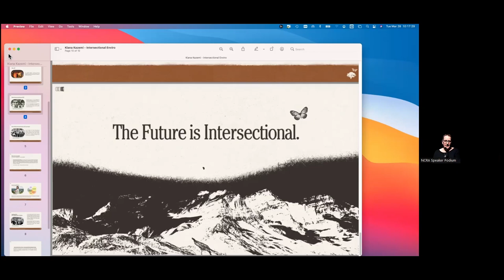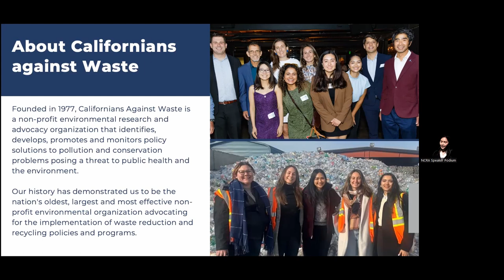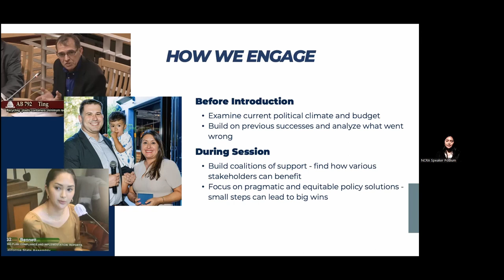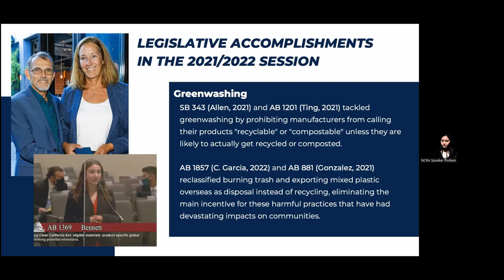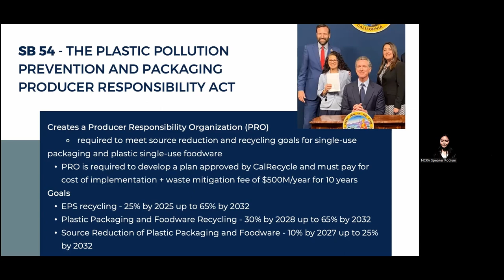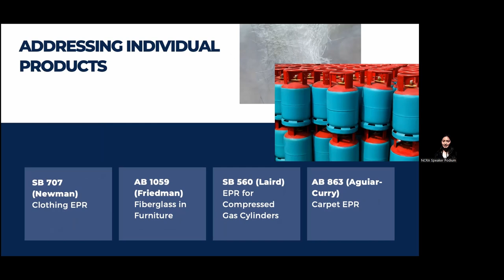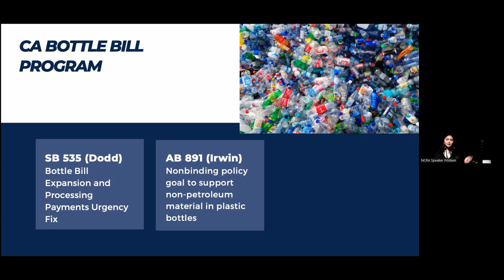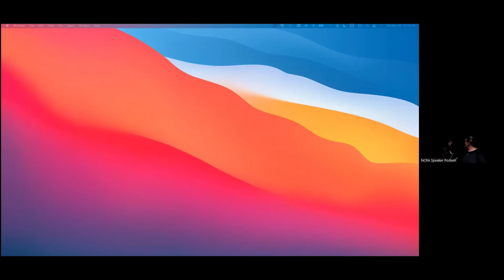07 - NCRA Recycling Update 2023 - 2023 California Waste And Recycling Legislation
This video is part of Northern California Recycling Association’s (NCRA’s) recent hybrid conference:
*The 27th Annual Recycling Update – 2023*

This conference was attended both in person and via Zoom stream. Hundreds attended!

If you find this information useful, why not join NCRA?

If you would like to sponsor the 2023 Recycling Update please go here: